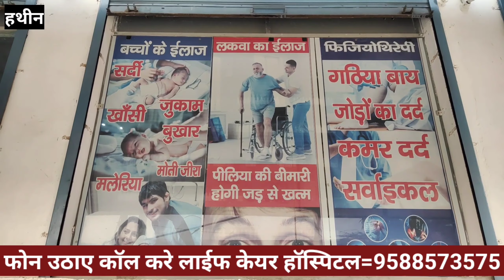व्हाट्सएप पर वीडियो कॉल कर बनाया अश्लील वीडियो,बुजुर्ग से ठगे 12 लाख,सीकरी थाने ने 3 आरोपी गिरफ्तार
व्हाट्सएप पर वीडियो कॉल कर बनाया अश्लील वीडियो, ठगे 12 लाख, 3 आरोपी गिरफ्तार
भरतपुर के मेवात क्षेत्र के बदमाशों ने दिल्ली के एक बुजुर्ग का व्हाट्सएप वीडियो कॉल से अश्लील वीडियो बना लिया. इस वीडियो के आधार पर उससे 12 लाख रुपए ठग लिए.
बुजुर्ग ने इसकी शिकायत दर्ज करवाई थी. इस पर पुलिस ने 3 आरोपियों को गिरफ्तार कर लिया है.

भरतपुर. जिले के मेवात क्षेत्र के ठग लगातार तमाम तरीकों से लोगों को ऑनलाइन ठगी का शिकार बना रहे हैं. बीते दिनों दिल्ली निवासी एक बुजुर्ग को व्हाट्सएप पर वीडियो कॉल पर अश्लील वीडियो दिखाया. फिर ब्लैकमेल कर ठगों ने 12 लाख रुपए ठग लिए. सीकरी पुलिस की मदद से दिल्ली साइबर सेल ने 3 आरोपियों को गिरफ्तार किया है.

सीकरी थानाधिकारी धारा सिंह मीणा ने बताया कि क्राइम ब्रांच साइबर सेल की स्पेशल टीम ने स्थानीय पुलिस के साथ सीकरी थाना के गांव भुरूकावास में दबिश दी. गांव से ऑनलाइन ठगी के तीन आरोपियों रफीक पुत्र खुर्शीद मेव, सब्बीर पुत्र सौराब मेव और शहजाद पुत्र शेरू मेव को गिरफ्तार कर दिल्ली पुलिस के सुपुर्द किया है. एसएचओ धारा सिंह ने बताया कि दिल्ली के मसूदपुर निवासी एक बुजुर्ग दीवान सिंह मलिक ने दिल्ली के साइबर थाने में करीब 12 लाख की ठगी होने का मामला दर्ज कराया था. आरोपियों की लोकेशन सीकरी क्षेत्र में मिली. इस पर दिल्ली पुलिस ने सीकरी पुलिस के साथ टीम बनाकर सीकरी के गांव भुरू का बास में दबिश दी और ठगी के तीनों आरोपियों को गिरफ्तार कर लिया.
पीड़ित बुजुर्ग दीवान सिंह ने रिपोर्ट में लिखा है कि 10 अक्टूबर को उसके पास रात को व्हाट्सएप पर वीडियो कॉल आया. कॉल रिसीव किया तो दूसरी तरफ एक लड़की अंग प्रदर्शन करती दिखी. अनजान लड़की से बात करने से मना की, तो उसने अश्लीलता कर फोन काट दिया. दूसरे दिन एक नम्बर से फोन आया और खुद को क्राइम ब्रांच का पुलिस अधिकारी बताया.

उसने बताया कि तुम्हारा एक अश्लील वीडियो यूट्यूब पर लोड हो गया है. बुजुर्ग व्यक्ति हो, अगर ये वीडियो वायरल हुआ तो आपकी बहुत बदनामी होगी. उसने 32400 रुपए की मांग की और वीडियो हटाने की बात कही. रुपए देने के बाद फिर दोबारा फोन आया और आरोपी ने कहा कि आपकी तीन वीडियो हैं. दो अन्य वीडियो को हटाने के 62400 रुपए देने पड़ेंगे. पीड़ित ने बदनामी के डर से 62400 रुपए भी ऑनलाइन ट्रांसफर कर दिए.
आरोपी ठगों ने इतना रुपया ठगने के बाद भी बुजुर्ग का पीछा नहीं छोड़ा. उसी दिन फिर एक दूसरे नम्बर से फोन आया, जो खुद को महाराष्ट्र पुलिस का अधिकारी बता रहा था और उसने कहा कि आपकी एक अश्लील वीडियो आई है. वीडियो में जो लड़की दिख रही है, उसकी हत्या हो गई है. अब आपके खिलाफ हत्या का मामला दर्ज होगा. आरोपी ने पीड़ित को एक खाता नम्बर दिया और उस खाते में 2 लाख 10 हजार रुपए डालने को कहा. पीड़ित ने फिर से आरोपी को रुपए भेज दिए. रुपए देने के बाद फिर एक व्यक्ति का फोन आया कि आपके केस को खत्म करने के लिए 10 लाख रुपए लगेंगे. फिर पीड़ित ने डरकर बताए खाते में 10 लाख रुपए भेज दिए. आरोपियों ने पीड़ित को डरा धमका कर करीब 12 लाख रुपए से अधिक की ठगी कर ली.